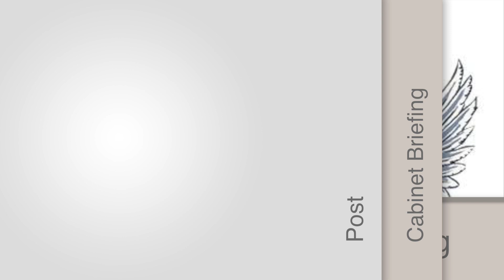Post Cabinet Briefing for September 8th & 11th, 2017